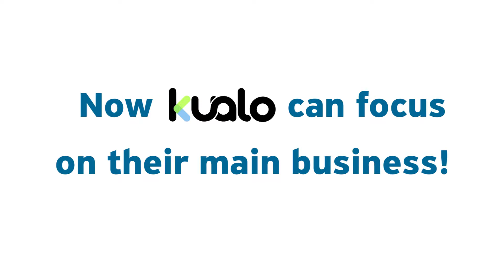StorPool Storage and Kualo Web Hosting - Video Case Study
A blistering performance, which was 30 times faster than what they have seen, increased reliability and lower TCO - part of the advantages Kualo web hosting got after deploying StorPool Storage! Craig Luke, Operations director of Kualo is sharing his experience and strongly recommends StorPool as a reliable software-defined storage.

Learn more in the case study with Kualo: Shared Hosting with Software-defined Storage – Kualo and StorPool